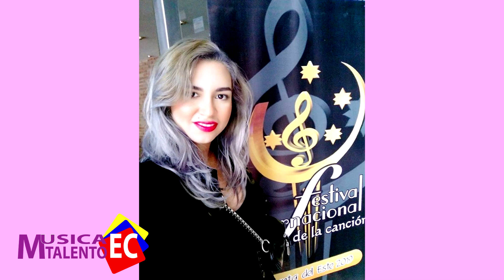MTEC GABRIELA FRANCO CONTINUA AFIANZANDO SU CARRERA EN ARGENTINA Y URUGUAY